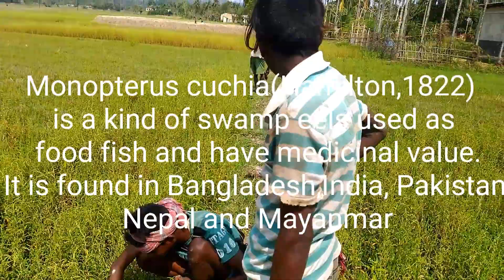Cuchia as a protein source